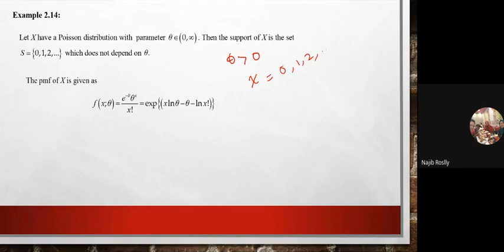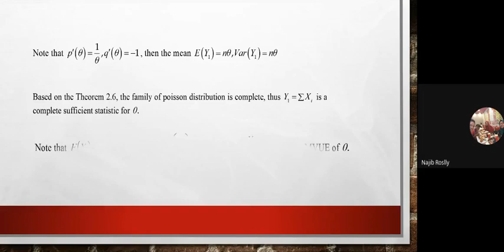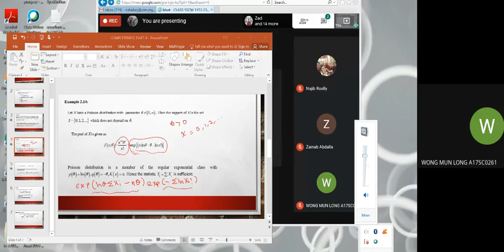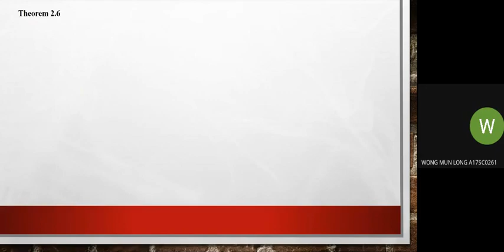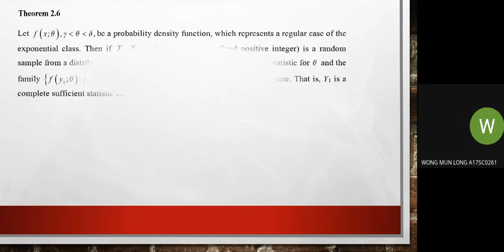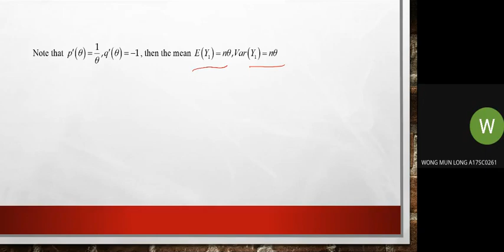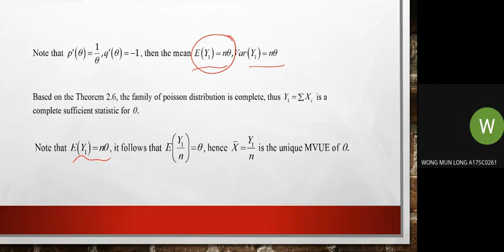Class Session 23 Apr 2020 Part 6: Complete Sufficient Statistics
This course explores the concept and theory on inferential statistics. It is concerned with the frequentist approach to inference covering point and interval estimation of parameters and hypothesis testing. Properties of estimators such as unbiasedness and sufficiency applied to estimators of parameters of various distributions. The discussion will end with theory of statistical hypothesis testing.